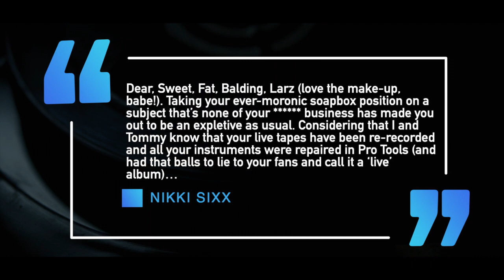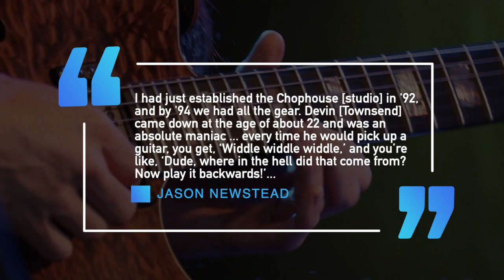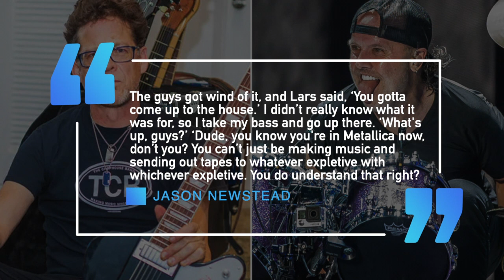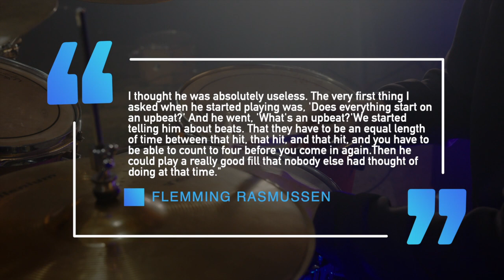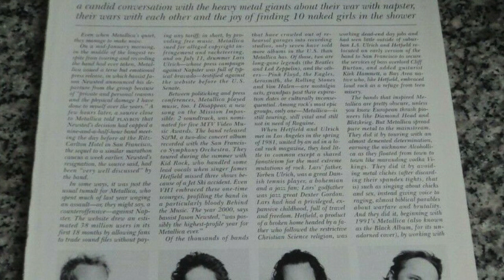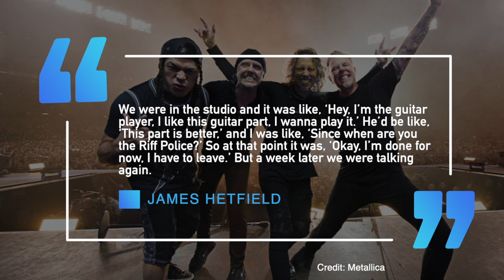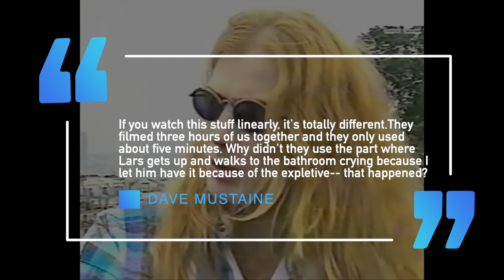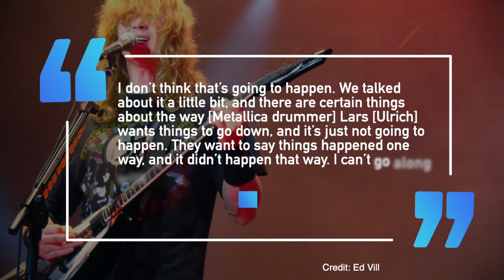Rockstars Who Dislike Lars Ulrich of Metallica - Dave Mustaine, James Hetfield, Nikki Sixx & More!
Rockstars who can't stand Lars Ulrich

0:00- Nikki Sixx
2:30 - Jason Newsted
3:48 - Axl Rose
6:00 - Kip Winger
6:32 - Flemming Rasmussen
7:00 - Dave Grohl
8:19 - James Hetfield
9:57 - Jesse Hughes
10:40 - Dave Mustaine

Metallica drummer Lars Ulrich has had his share of feuds over the year and today we’re going to take a look at some of them.

#1 Nikki Sixx

Despite both emerging out of Los Angeles, Motley Crue and Metallica were not part of the same circles and by Ulrich and frontman James Hetfield’s own admissions they used their distaste for the glam metal seen to drive their determination. Here’s Ulrich and Hetfield discussing their disdain for Motley Crue and hair bands.

The war of words wouldn’t resurface until 1997 when Ulrich criticized Motley Crue for playing using a backing tape during the billboard awards show. Crue bassist Nikki Sixx responded putting out a statement on an online forum saying

Dear, Sweet, Fat, Balding, Larz (love the make-up, babe!). Taking your ever-moronic soapbox position on a subject that’s none of your fucking business has made you out to be an expletive as usual. Considering that I and Tommy know that your live tapes have been re-recorded and all your instruments were repaired in Pro Tools (and had that balls to lie to your fans and call it a ‘live’ album)…
People in glass houses should not throw rocks! Considering your bullshit to the press, we feel it’s only fair to return the punch! Your such a poseur… Thanks for releasing that ‘load’ of expletive CD of yours… you made more room for us!!”
Unfortunately for the Crue their new album, their first with Vince Neil in nearly 8 years Generation Swine was a commercical and ccriticcal flop. The feud seemed to die down nearly within a few years as Sixx defended Metallica’s album St. Anger against the angry fan reaction and praised the band’s dedication to their live shows during a 2015 interview reminiscing the time both bands shared a festival bill.

Jason Newsted
The bassist would leave Metallica in 2001 and despite his side project Echobrain being hailed as the main culprit for his departure there was an incident that foreshadowed him leaving the group in the early 90’s. This year newsted revealed to Metal Hammer it was a recording with guitarist Devin Towsend that resulted in some words being exchanged between himself and Lars and James revealingI  had just established the Chophouse [studio] in '92, and by '94 we had all the gear. Devin came down at the age of about 22 and was an absolute maniac ... every time he would pick up a guitar, you get, ‘Widdle widdle widdle,’ and you’re like, ‘Dude, where in the hell did that come from? Now play it backwards!’”
It would result in a six track demo with him adding “The guys got wind of it, and Lars said, ‘You gotta come up to the house.’ I didn’t really know what it was for, so I take my bass and go up there. ‘What's up, guys?’ ‘Dude, you know you're in Metallica now, don’t you? You can’t just be making music and sending out tapes to whatever expletive with whichever expletive. You do understand that right. Newsted’s response: “Oh!” He explained that he "didn’t realize at all! I didn’t know about the politics. I was just sharing some metal with my friends! I pretty much broke down on that day in front of Lars and James. I was like, ‘I’m sorry, it won’t happen again!’ And that was the first time." Ulrich would tell Zane Lowe in 2021 f you think about it, Jason is the only member of Metallica who has ever left willingly. And that in itself is a statistic. And the resentment from James and I was just so... You can't do that. You can only leave if we want you to leave. And then we weren't equipped at the time to do a deep dive into why he was leaving. So of course, now you can see 20 years later, it makes complete sense."
Axl Rose - In 1992 Guns N’ Roses and Metallica would tour north americaas part of a co-headlining tour. The tour was drought with cancellations, and a riot in Montreal that was mostly blamedon Guns N’ Roses and their frontman Axl Rose. Guns N’ Roses lew 80% of their income on that tour going on stage late night after night, p